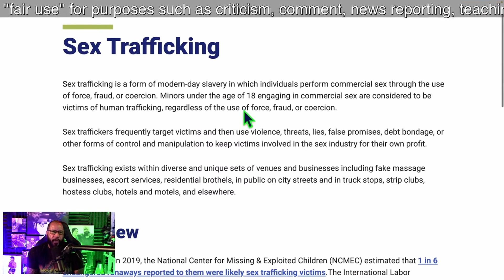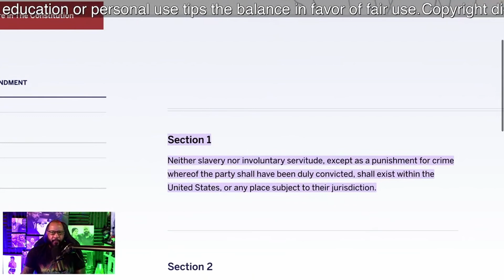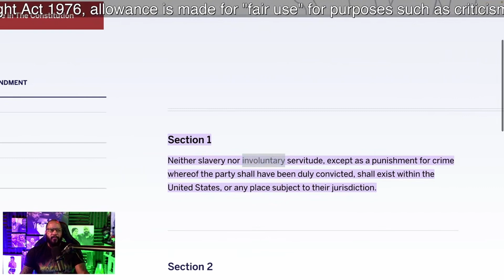Donovan Sharpe EXPOSES Destinys Lies Against ANDREW TATE